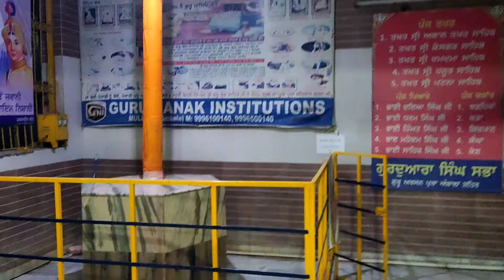wahaguru ji na ajj sawa lyi#wahaguru simran vlogger #